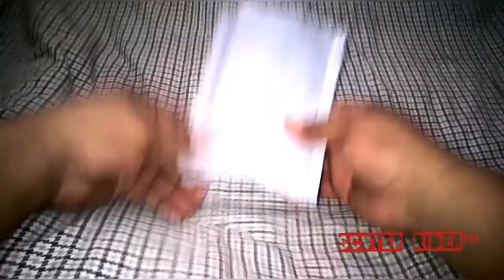UNPACKING #01 : SHOPEE 12.12 : BR@TIE CLIP LAVALIER MIC : GREEN SKELETON HALF FACE MC BANDANA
Blueriver Black Skull Half Face Bandana Skeleton Motorcycle Biker Paintball Mask Scarf

BR@Tie Clip Mic Lapel Lavalier Condenser Microphone For IPhone IPad IPod Smartphone

"Planning of upgrading camera with mic attachment but as of now no budget right now, that's why I bought this as alternative, I am still using my generic cam then I will overlay it the audio recorded coming from my smartphone using this mic and audio recorder app from Google play. Ride Safe! 👊✌️"

My Apps Used:
Audio Recorder
PM Me

Video Editor:
YouCut
VlogIt

Accessories:
Crash Slider
Air Scoop
Air Filter Element (Washable)
available at Moto on the Go

Gears/Gadget (Links)
Chest mount
Head mount
Lev3® FullFace BJ-9930 BattleCruiser Motorcycle Helmet (Black/Neon Green)
APPO W9 12MP 2" 1080P Ultra HD Plus WIFI Waterproof Sports Action Camera (Black)
Mini Portable 950mAh Solar Power Bank USB Charger Battery
My Gloves: Class A Alpinestars Gloves
My Smartphone: My Smartphone: Nokia Lumia 925; Cherry Mobile Flare X v.1; Xiaomi Mi A2

Ride safe! Drive safe! Ride & Drive responsibly